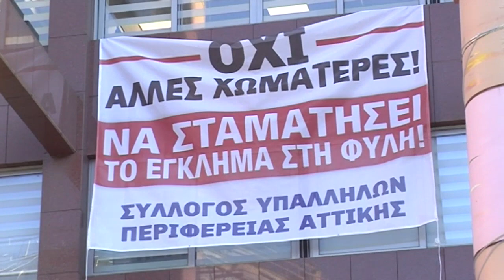ΧΑΙΡΕΤΙΣΜΟΣ ΤΟΥ Γ. ΠΡΩΤΟΥΛΗ ΣΤΗ ΣΥΓΚΕΝΤΡΩΣΗ ΔΙΑΜΑΡΤΥΡΙΑΣ ΣΤΗΝ ΠΕΡΙΦΕΡΕΙΑ ΓΙΑ ΤΟ ΕΓΚΛΗΜΑ ΣΤΗ ΦΥΛΗ